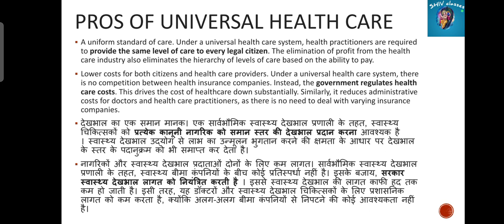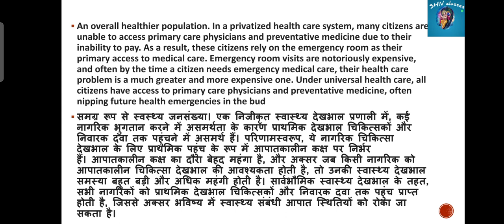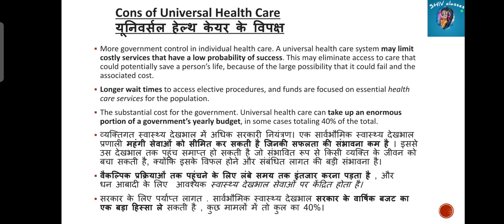BECE 141| Pros & Cons Of Universal Health Care